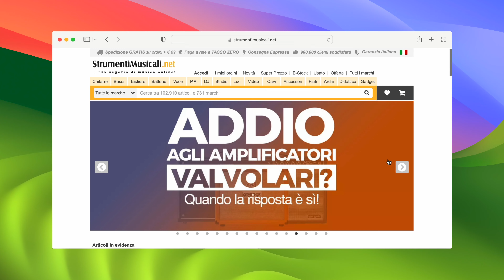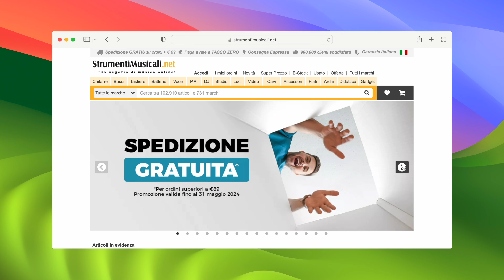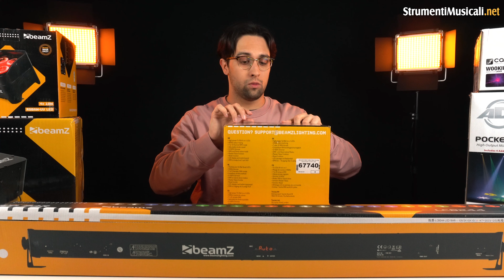LUCI per DJ | PRODOTTI che NON POSSONO mancare 👀 Con StrumentiMusicali.Net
In questo video in collaborazione con StrumentiMusicali.Net vediamo assieme quali sono le tipologie di luci adatte per noi DJ, tra teste mobili, par led, laser, macchine del fumo e molto altro!

Punti del video:
00:00 Intro
01:14 Protocollo DMX
01:40 Moonflower
02:46 Par Led
04:20 Teste Mobili Wash
06:35 Teste Mobili Spot e Beam
09:20 Macchina del fumo
10:25 Par Led a batteria
11:44 Laser
13.16 Barre Led